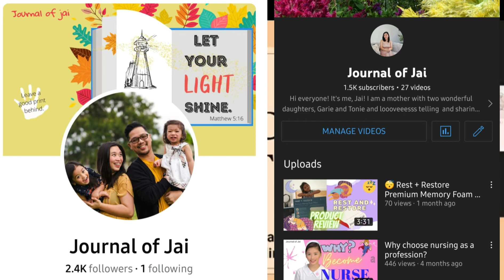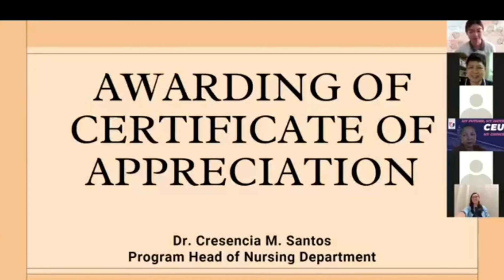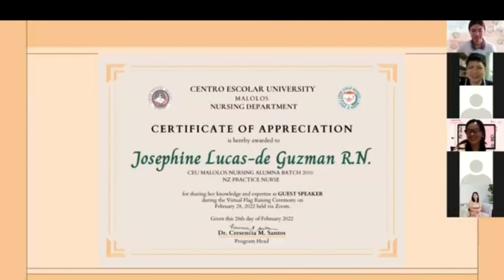Inspirational message to the younger nurses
This was one of those moments that I am immensely thankful for the opportunity given to me to motivate and inspire the future generation, our future nurses.

Thank you so much Centro Escolar University! Mabuhay ka!